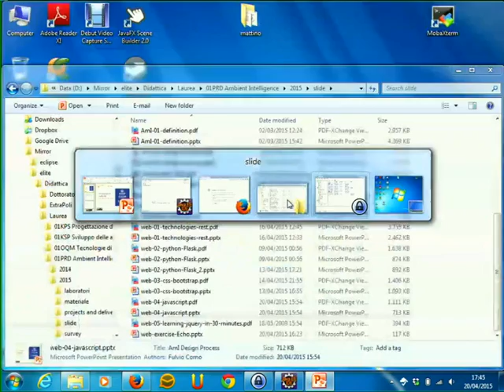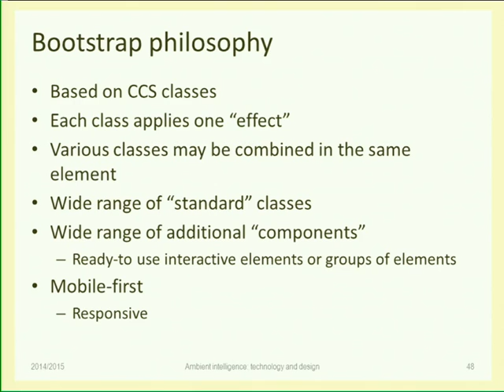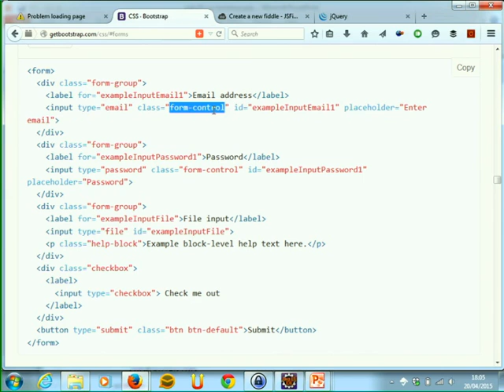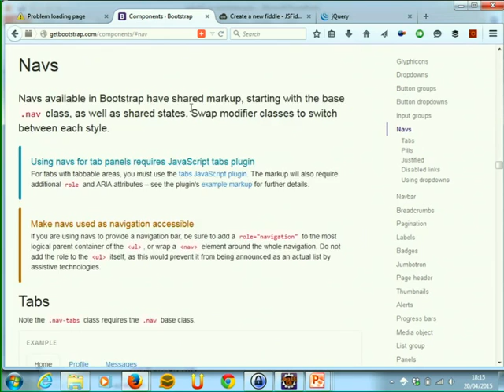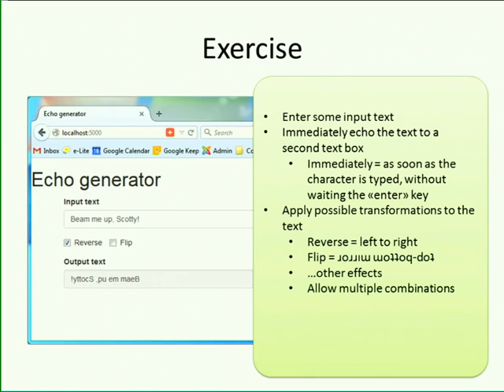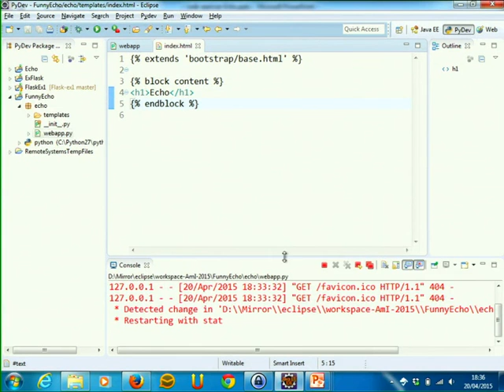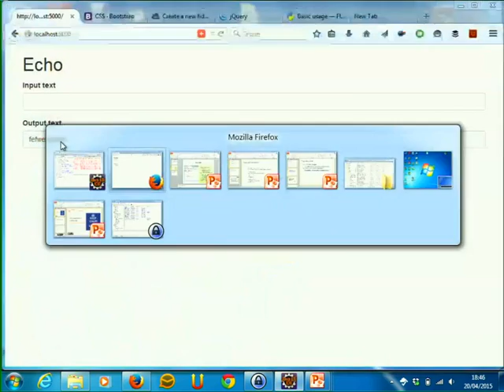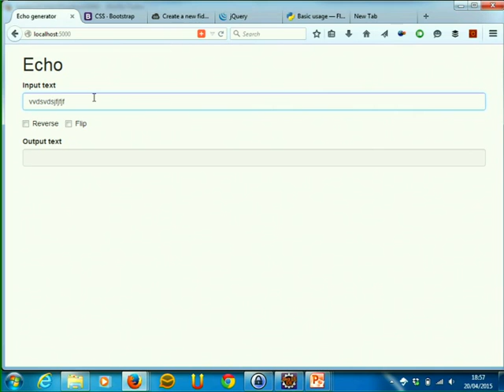17. Bootstrap and Flask - AmI-2015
The Bootstrap CSS framework.
Bootstrap with Flask.
Examples and exercises.

 Teacher: Fulvio Corno